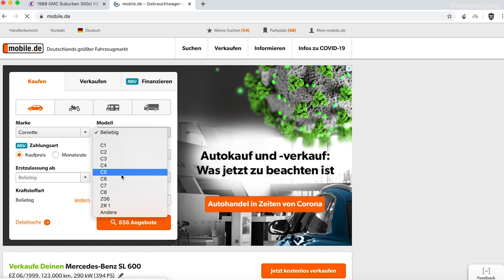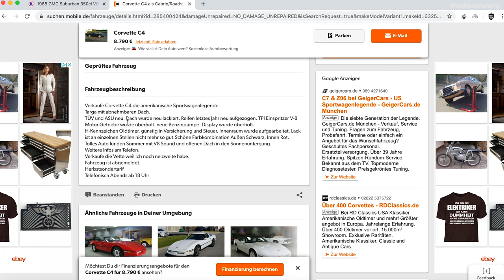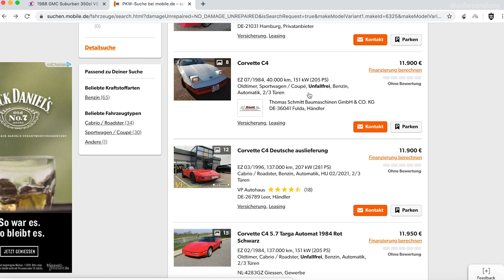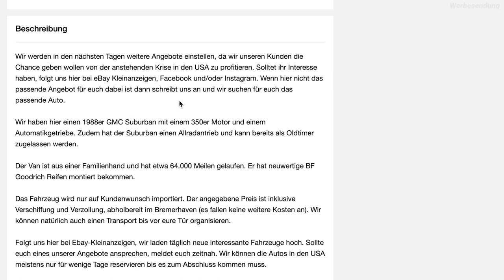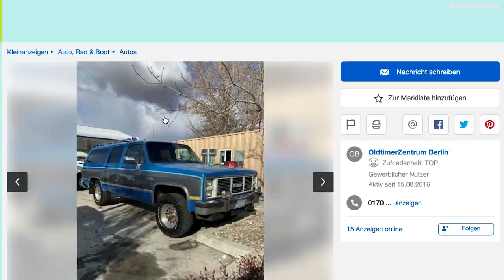CarantäneTV - wir zeigen euch US Oldtimer für unter 10.000€ | OldtimerZentrum Berlin #36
Aus der Quarantäne heraus gehen wir heute das Thema Low-Budget-Oldtimer an. Dabei gibt es für jeden Geschmack unterschiedliche Möglichkeiten.

Wir empfehlen euch unbedingt das Video bis zum Ende zu schauen 😉

Wenn ihr Fragen bezüglich eines Oldtimers habt, dann meldet euch bei uns. Wir versuche mit Rat und Tat euch bei Seite zu stehen.